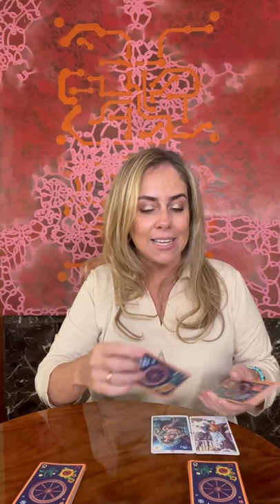Consúltale a Josie Diez Canseco - Lectura de Tarot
¡Hoy en Consúltale a Josie obtendrás esa respuesta que necesitas!

Primero, debes concentrarte en tu pregunta y luego escoger uno de los 3 grupos de cartas. ¡A través de las cartas del Tarot, te daré la respuesta que necesitas!

Si necesitas algo personalizado, y quieres conversar conmigo o con una de mis expertas, ingresa a chateaconjosie.com ✨🔮